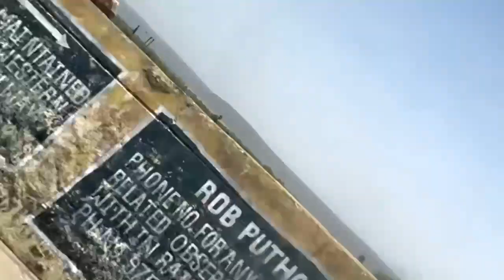Jatla mata Chittorgarh || Sagra mata gangrar || aaj maza aa gya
hit ❤Likes.